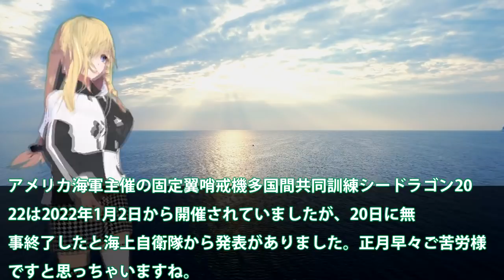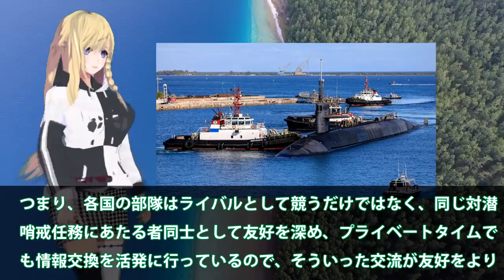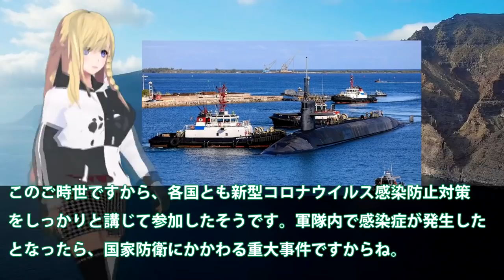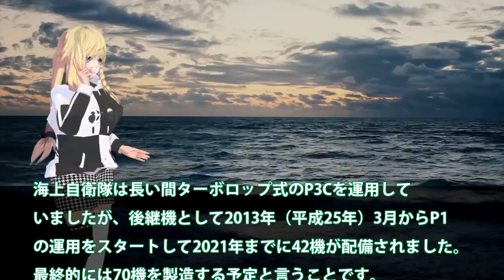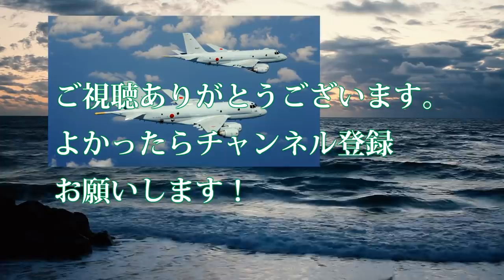海自P1哨戒機シードラゴン22軍事演習！適役は最強米戦略ミサイル原潜か？ネバダ原潜の動きに違和感も・・・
関連動画
ロシア戦車撃退した“携帯兵器” 米に1日500基求めた威力とは(2022年3月25日)
【第1空挺団】自衛隊の精鋭540人が米軍輸送機13機からジャンプ - 大規模兵力を48時間以内に展開

引用・転載「出典：海上自衛隊ホームページ」
引用・転載「出典：航空自衛隊ホームページ」
引用・転載「出典：陸上自衛隊ホームページ」

一ヵ月で米軍が置いていった車両700台がタリバンの手に渡りました
超絶テクニック!!【米軍戦闘機コックピットビュー特集】F-15 F-16 F/A-18 F-22 F-35 A-10
【海外の反応】自衛隊と米軍海兵隊による本気の雪合戦が大反響！「最高の交流じゃないか！」自衛隊の真の実力、日米合同訓練を元自衛隊幹部が解説【凛護隊】